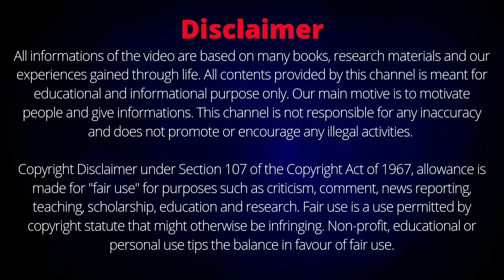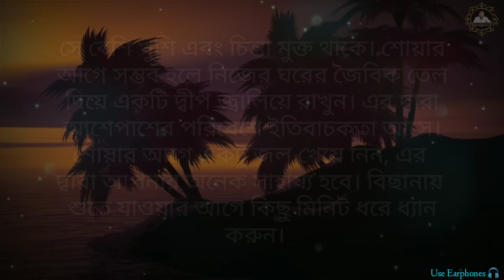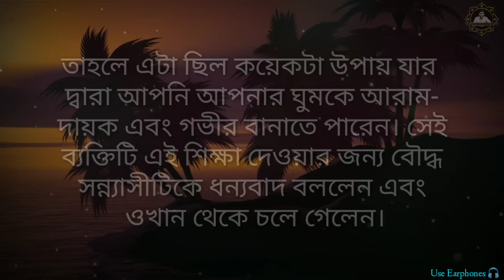অনেক রাত অবধি ঘুম না আসলে কি করা উচিত? গভীর ঘুমের রহস্য (Lessons of Goutam Buddha)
বহু মানুষ আছে যাদের রাতে ভালোভাবে ঘুম আসেনা তারা অনেক রাত অব্দি জেগে থাকে এবং চেষ্টা করে ঘুমের কিন্তু কিছুতেই ঘুম আসতে চায়না। এই ভিডিওতে একটি দারুন কাহিনী ও কিছু মূল্যবান উপদেশ তুলে ধরেছি যেখান থেকে সবাই বুঝতে পারবে যে আমাদের সঠিক শোয়ার পদ্ধতি কি এবং কি করলে আমাদের গভীর ঘুম আসবে। এবং বেশি রাত অব্দি ঘুম না আসলে কি করা উচিত সেটাও জানতে পারবে এই ভিডিওতে। এটি একটি প্রেরণামূলক ভিডিও।
Lessons of Gautam Buddha (How to sleep well)

Welcome to my Channel.You will get Bengali Motivational Speeches, Gita Gyan, Answers of Life Related Problems, Inspiring Stories, Bengali Motivational Shorts, Motivational Qoutes, Sri Krishna's Lessons, Life lessons of Swami Vivekananda, Chanyakya Neeti, Inspiring stories of Buddha  & etc.